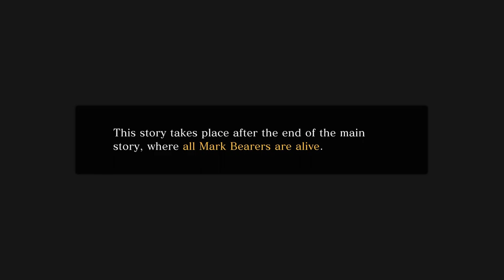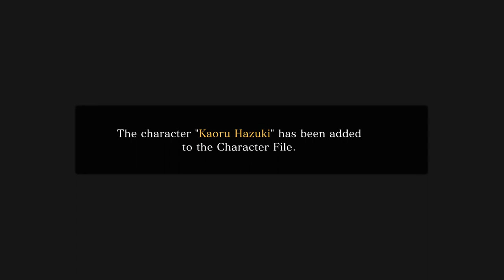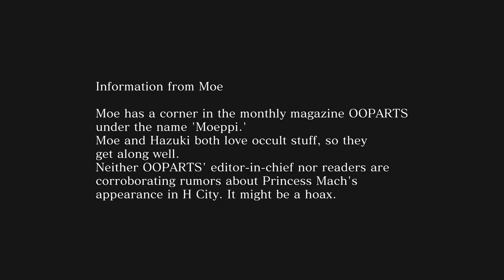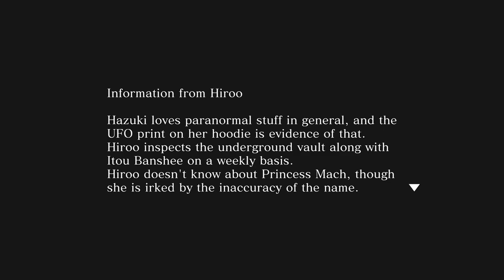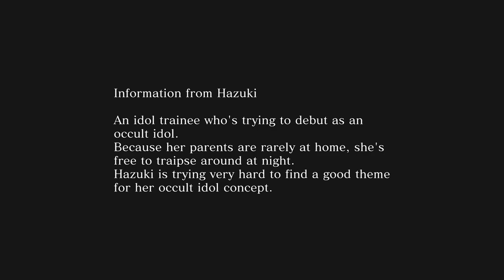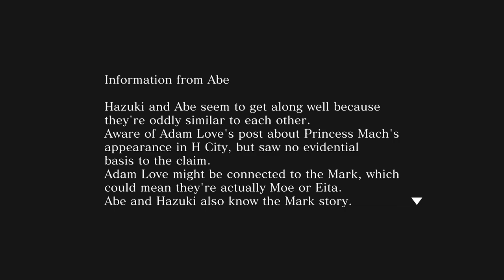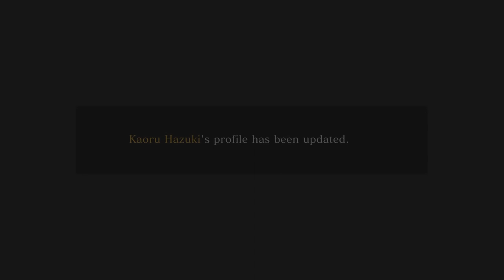Spirit Hunter: Death Mark II - Extra Chapter Princess Mach Rumors Playthrough [Switch]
Playing through Extra Chapter Princess Mach Rumors of Spirit Hunter: Death Mark II on Nintendo Switch. This chapter appears in the Extra Content section after completing the main story.

Game: Spirit Hunter: Death Mark II
Platform: Nintendo Switch
Release Date: February 15, 2024
Price: $49.99
Also available on: PlayStation 5, PC